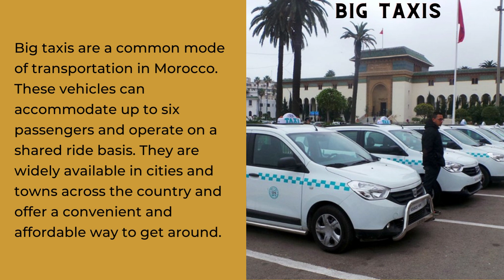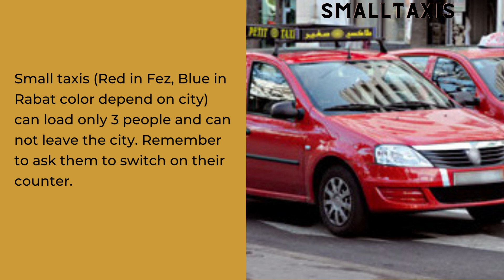Morocco's Transportation Mix: The Perfect Way to Explore! 🚂🚌🚕🚋👀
Morocco offers a diverse range of transportation options to locals and tourists alike. Al Boraq, the high-speed train, provides a fast and efficient way to travel between major cities such as Casablanca, Rabat, Tangier, and Kenitra. CTM buses operate on a regular schedule and offer comfortable rides to several cities and towns. Big taxis can accommodate up to six passengers and operate on a shared ride basis, while small taxis provide an affordable way to get around cities on a metered fare system. The tramway systems in Casablanca and Rabat offer eco-friendly and convenient options for getting around these cities. Whether you're looking for speed, comfort, affordability, or convenience, Morocco's transportation options have got you covered.